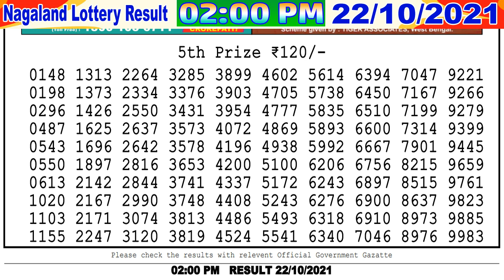Nagaland State Lottery Sambad Live 02:00 PM 22/10/2021 Lottery Sambad Live Result Dear LotteryResult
Nagaland State dear Lottery Sambad live 2 PM 22/10/2021 Lottery Sambad Live Result Dear Lottery Live Dear Lottery Result live
lottery sambad
dear Lottery live
dear morning 2pm result
লটারী সংবাদ
1. lottery sambad
2. lottery live
3. lottery sambad Nagaland
4. lottery sambad morning
5. lottery sambad result 1 pm
6. lottery sambad today
7. lottery sambad live
7. Aaj ka Nagaland lottery result
8. aaj ka dear lottery result
9. nagaland state lottery result
10. Nagaland state lotteries result
11. Lottery Sambad dear
12. Nagaland lottery sambad
13. Sokal aktar lottery result
14. so collector morning result
15. dupur actor morning result
16. chocolate dear lottery result
17. nagaland lottery morning result
18. dupur today result
19. nagaland lottery result
20. 8 p.m. lottery result
21. 6 p.m. lottery result
22. dear lottery result today 8pm
23. nagaland lottery sambad aaj ka
24. dear lottery result
25. lottery sambad lottery sambad
26. nagaland state lottery sambad
27. sikkim lottery result
28. লটারী সংবাদ
29. lottery news
30. dear lottery news
31. nagaland lottery news
32. lotaree saambaad
33. लॉटरी सांबाद
34. नागालैंड लॉटरी परिणाम
35. ਨਾਗਾਲੈਂਡ ਲਾਟਰੀ ਦਾ ਨਤੀਜਾ
36. ਲਾਟਰੀ ਖਬਰਾਂ
37. লটারির খবর
38. নাগাল্যান্ড লটারির ফলাফল
39. প্রিয় লটারির ফলাফল
40. Nagaland lottery songbad
41. দুপুর একটার লটারী রেজাল্ট
42. মর্নিং লটারী রেজাল্ট

00:00 Lottery sambad today
00:40 Dear Lottery Result Fifth prize